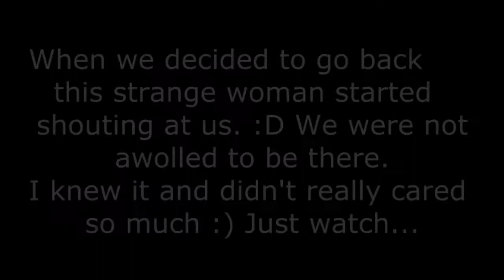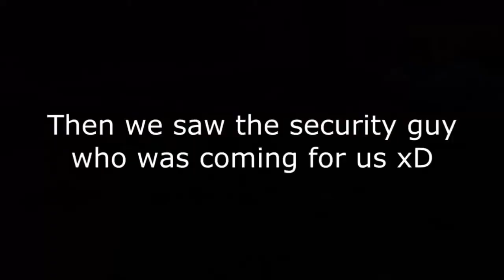TOP 2 PARKOUR vs SECURITY | Epic Parkour POV Escape From Security Compilation 2016 staged(new)